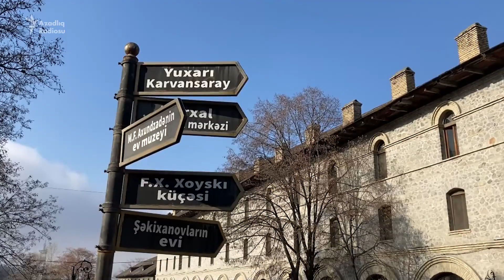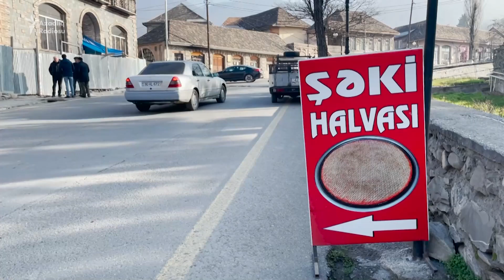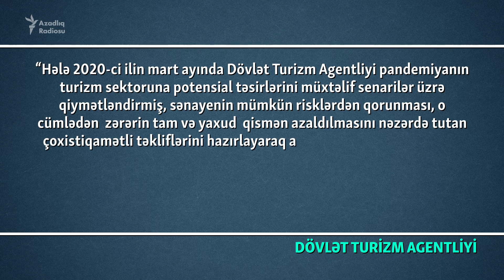Evini hostelə çevirən şəkili: 'Turist yoxdu, keçəcəm mal-qara saxlamağa'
Azadlıq Radiosunun Şəkidən hazırladığı reportaj